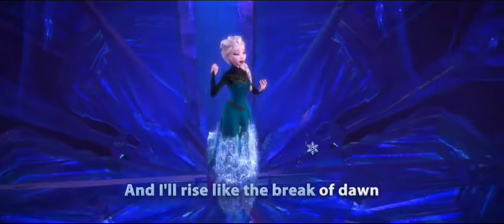All Elsa's dress transformation❄❄